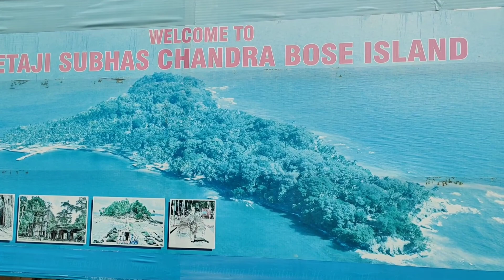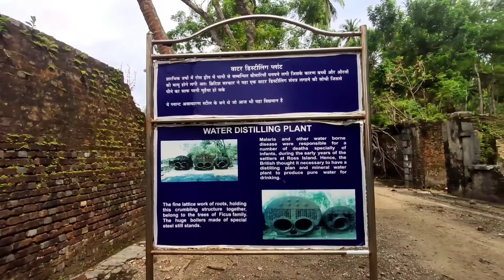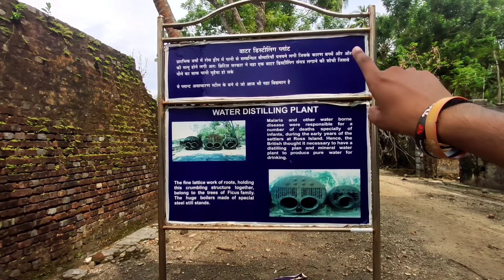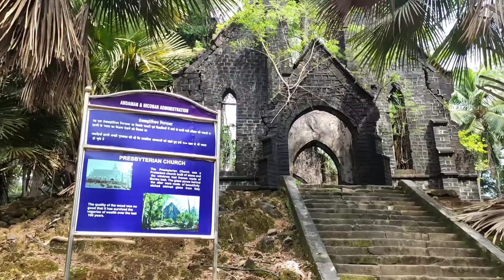Ross Island Abandoned | British History | Beauty of Ross Island | Deer Park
My shirts

My cap

Ye Equipments Use Karta Hun Me Video Banane Ke Liye :-
Mini Tripod